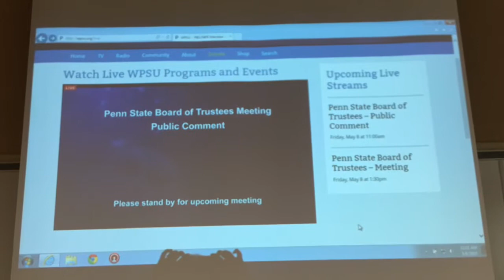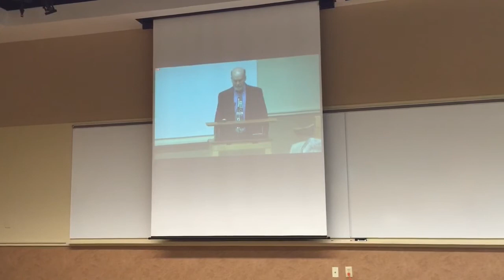Steve Masters Addresses Penn State Trustees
He demands a review of the Louis Freeh report and says trustees risk "being on the wrong side of history" in their handling of the matter.